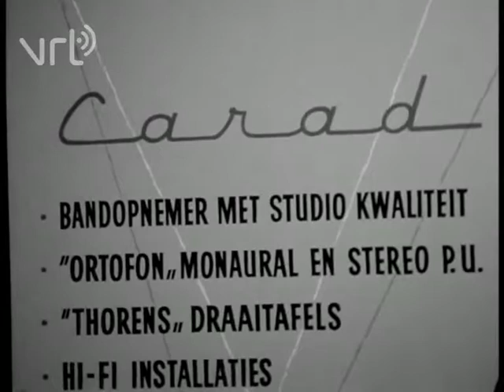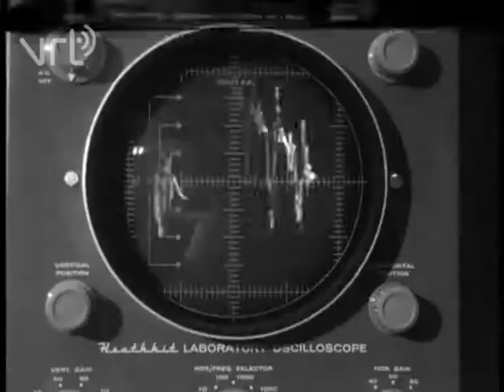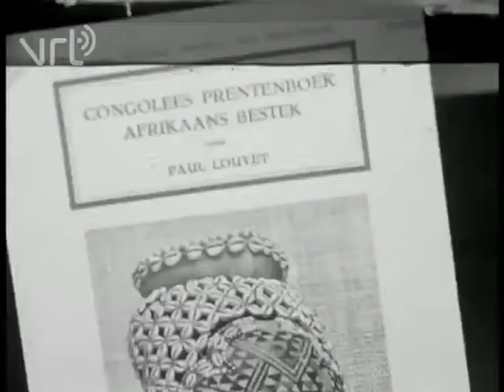Opening TV shop in Antwerp (The Journal) 🔴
Content by: VRT

Description: The official opening of the radio and TV shop in Antwerp gives us a picture of the broadcasting industry in the 1960s.

Description (more): Opening of Radio and Tv show in Antwerp stadsfeestzaal 00.00 speech by bunch Ltd's President IR. Vijay, welcomes participants and personalities on radio and television shop in Antwerp stadsfeestzaal, close 00.06 Paul Van den Bussche (with paper in hand) and Nic ball (rechtsachteraan) listen carefully 00.09 speech Governor Richard Davies replacing Deputy State Secretary-Minister Van Elslande (stop is in Cabinet Council) 00.12 close Van Wyk, Mayor Louis Craeybeckx, Nic ball (back) 00.15 Governor Davies may ribbon cutting ceremony 00.28 shield 00.31 T.V. Suprema Radio, advertising exhibition also all kinds of radio sets, transistor Radio and television advertising, Kuba and Silver (new in 1961, purchase price 2595 Bfr.) whole company at 00.44 visit exhibition with oa Denise M, Joseph Cannon (with goggles, runs after M) 00.46 advertising for Thorens, Ortofon, Carad, different tape recorders, television sets Record 01.05 entire row pick ups, advertising Graets, Schaub-Lorenz 01.12 small car on exhibition, young man sitting in car and car radio from neemter, portable car radio, car radio Blaupunkt in box 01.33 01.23 advertising group visitors during Tour exhibition with vooraanDenise M 01.36 advertising Anex, selectomat, 01.39 television set in image shows broadcast by nsj. 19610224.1 from Congo 01.45 even more television sets on exhibition of Bell 01.51 advertising Prism, the Rolls Royce of..., hostess demonstrates 02.04 remote control, manufacturer demonstrates 02.06 hostess explains Durga, Grundig tv sets 02.20 alarm clock with radio 02.22 oscillograph, visitors get explanation, screen, and other parts for tv Kit 02.40 antennas of T.V. Lab Jan B., parts 02.50 advertising ' Van der Aa ', photo technicians to work, repair to gear 02.59 TV pages, 7 jours Télé 60, examples of different magazines for advertising 03.05 Gazet van Antwerpen, ABC illustrated weekly magazine with tv-guide, page with information about television programs ' Open to the TV screen ' 03.21 advertising for HUMO and Willy Courteaux with heading ' the Open window ' 03.25 girl looks to photo Armand Pien, advertising for HUMO, TV Radio 03.32 visitors during tour, in front Governor Richard Davies 03.37 logo BRT 03.41 ladies on exhibition, book ' What we eat today, by François Van Hecke ', published by BRT Radio-television week 03.44 with photo Bonanza, year, School radio program Congolese picture book, African cutlery by Paul Louyetuitgegeven by Belgian National Institute for Radio-Broadcasting Group attendees 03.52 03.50